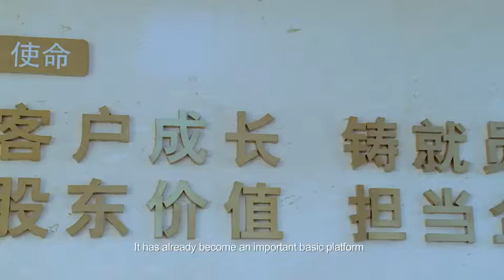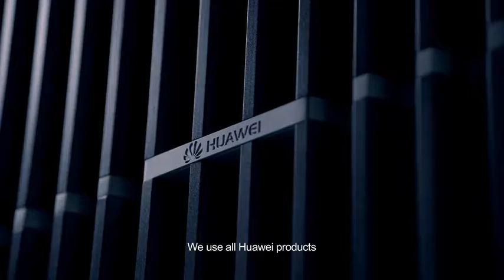CITIC Bank Builds Active Active Contact Center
✅ China CITIC Bank built a new-generation customer service center based on Huawei’s complete solution.
✅ The service center features a highly-reliable dual-node contact center solution, which enables recovery from disaster in Active-Active mode.